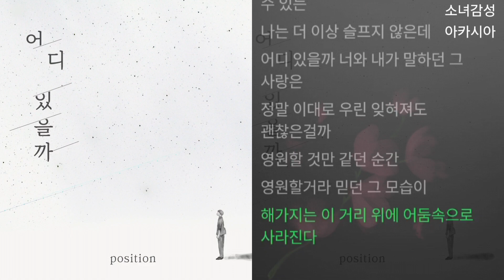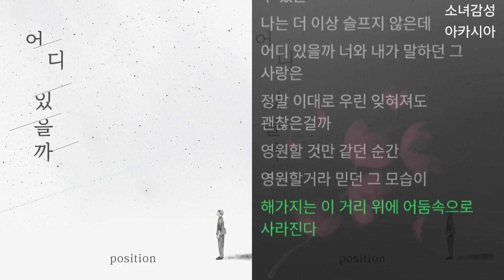포지션(Position) - 어디있을까